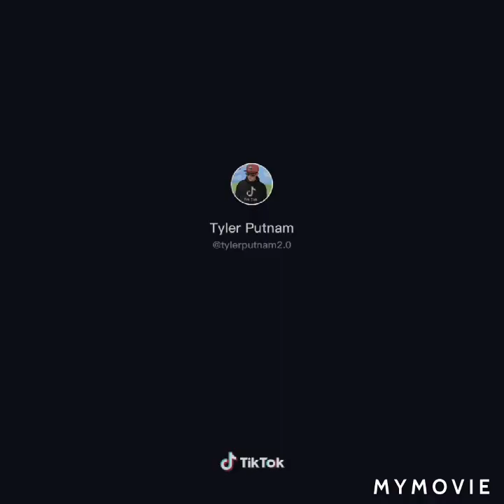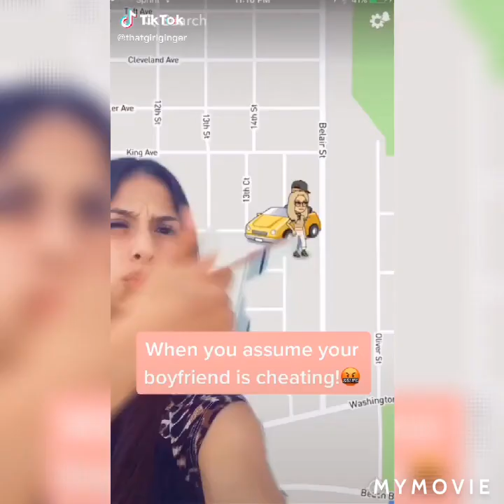Best funniest complation 2020 💯😂😂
Tiktok credit
Rest I don't know them ☠️👀😁